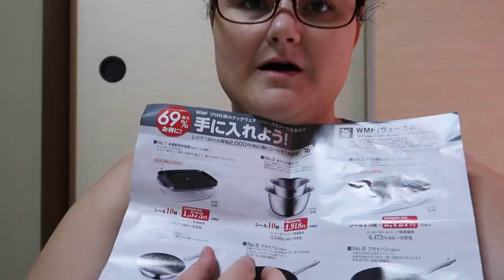Mary loves breaking my things | An average Friday in Japan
Welcome to my Fridays. Lol. No, I'm not going out all night long or even going to a movie.  Just some grocery shopping, dinner and drama. LOL.